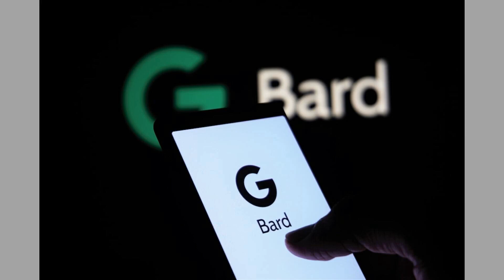霍伊尔 vs 玻尔：恒星核合成的争辩星战；莱特兄弟 vs 白头翁：谁才是真正的飞行先驱；费曼 vs 戴森：量子电动力学的路径之争：科学家内斗20240115